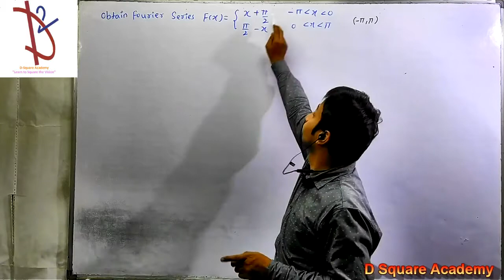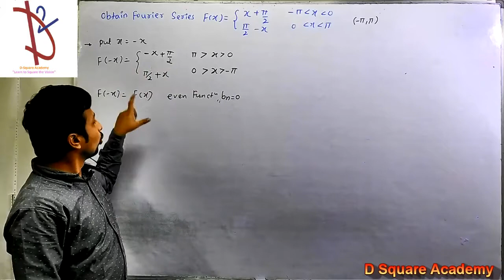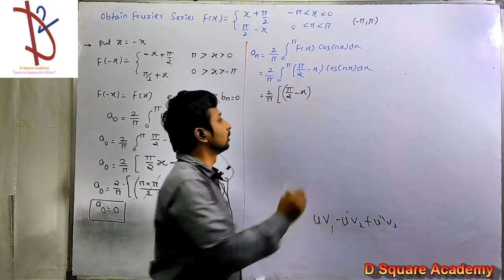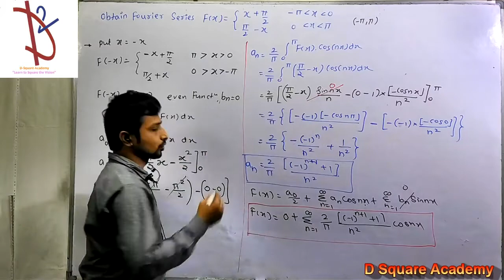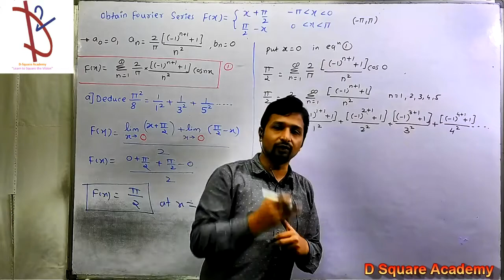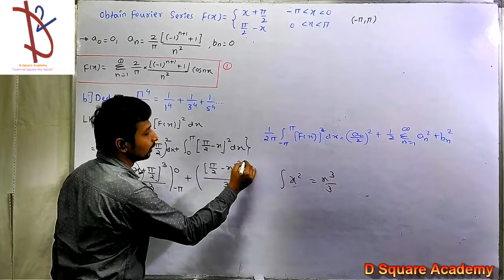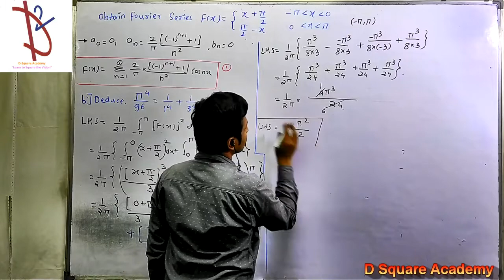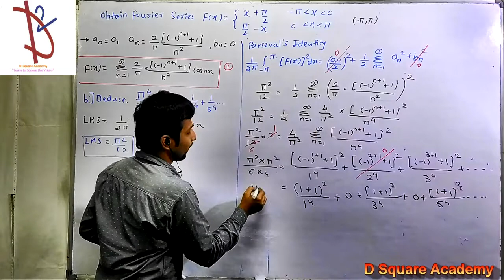Q 4 Fourier Series-Type- 2